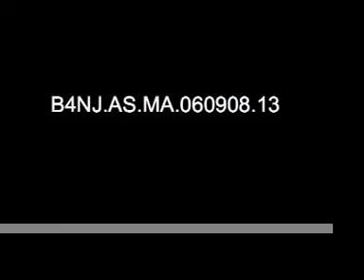A Brief History on Wine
George Taber, Celebrity Wine Author on wine.